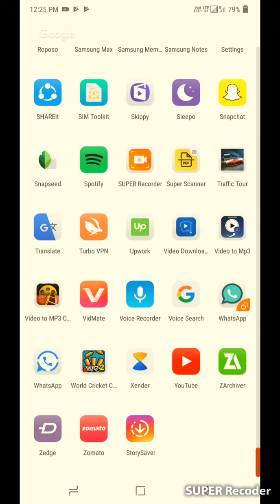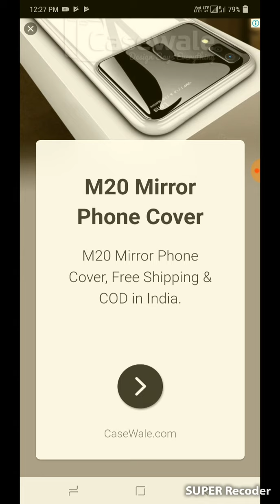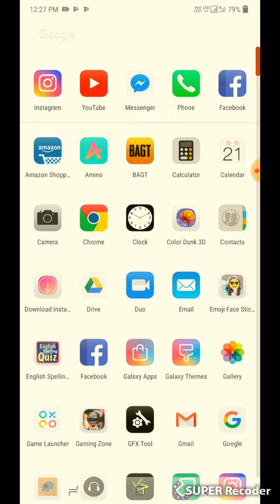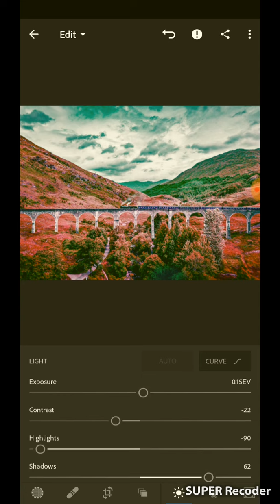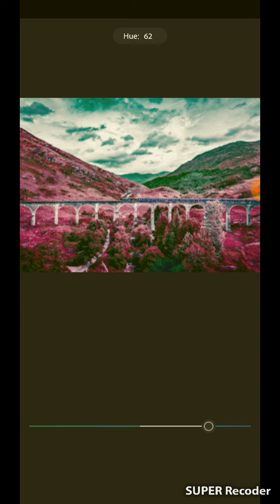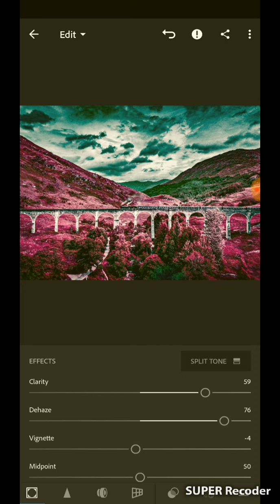change the colour of picture by editing